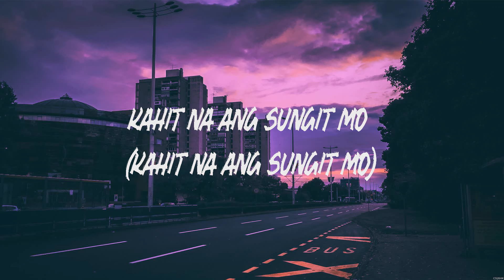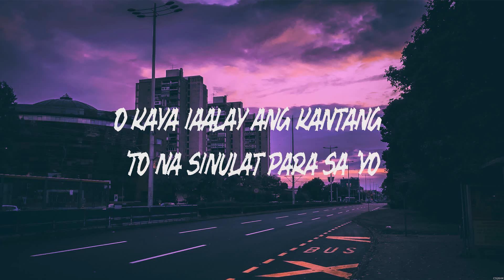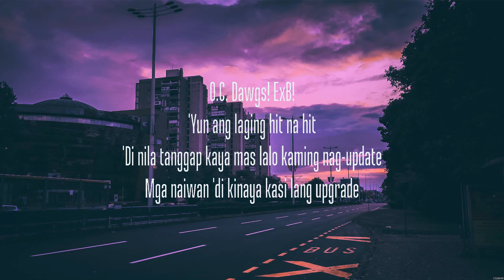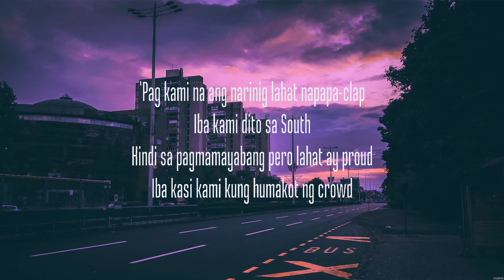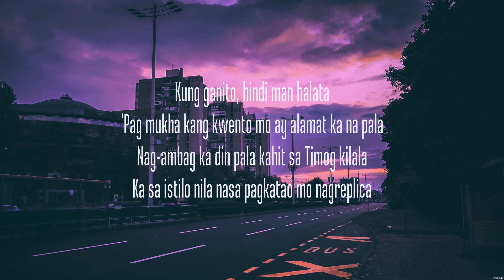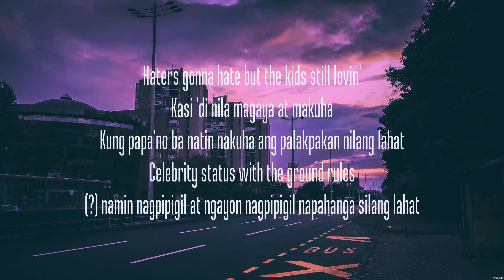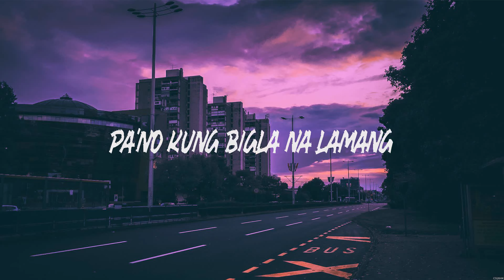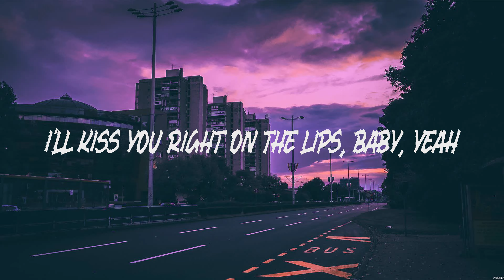Randomantic - James Reid (Lyrics) - SouthBoys, ,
1. Randomantic - James Reid
2. SouthBoys - Ex Battalion x OC Dawgs
3.  -
4.  -

Randomantic,SouthBoys,,,James Reid,Ex Battalion x OC Dawgs,,